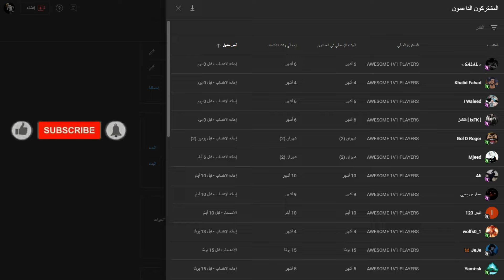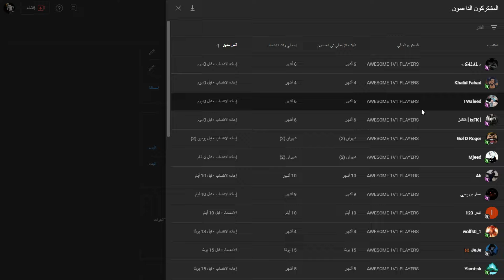توكسك ديفد Dead By Daylight|😂TOXIC DAVID#2